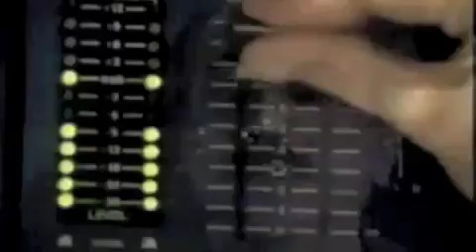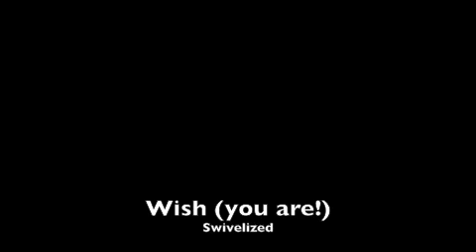Wish (you are!)